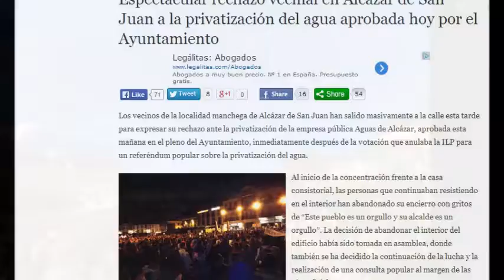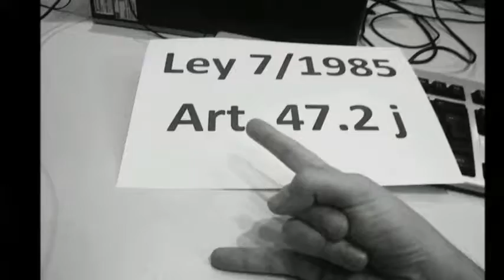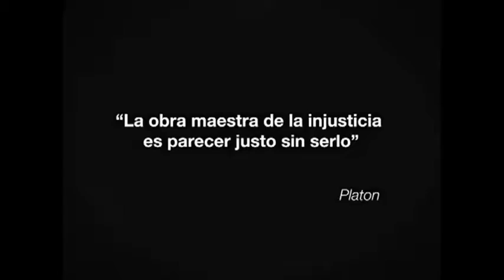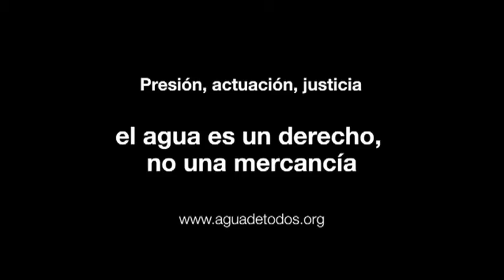¿Otro Gamonal en La Mancha? (III)